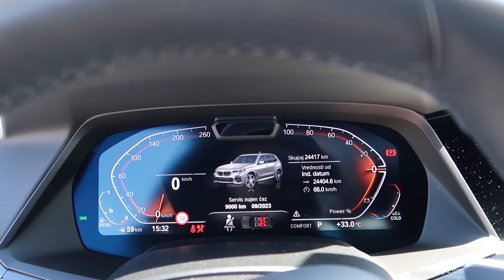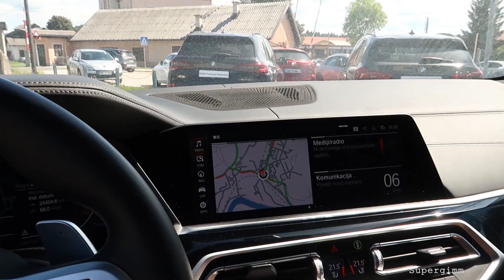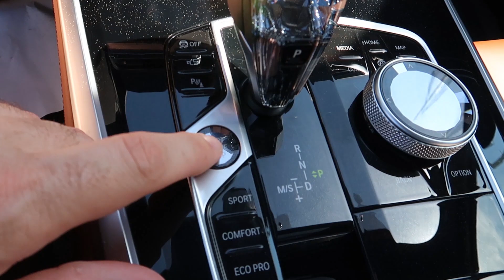New BMW X5 xDrive40d vs New BMW X4 M40d 2023 - REVS & Startup Comparison by Supergimm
Exhaust sound,revs and startup comparison between the 2023 Bmw X5 xDrive40d and 2023 Bmw X4 M40d xDrive.